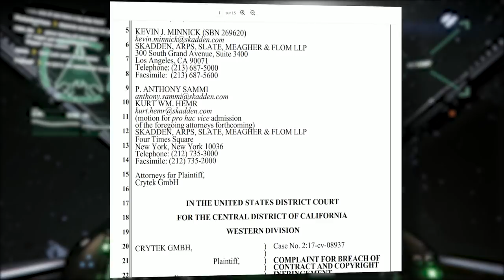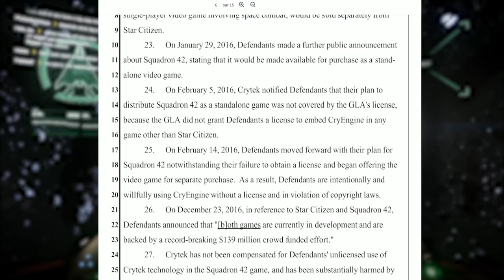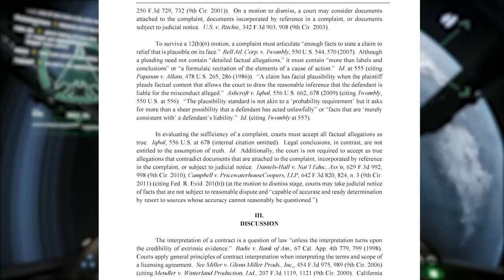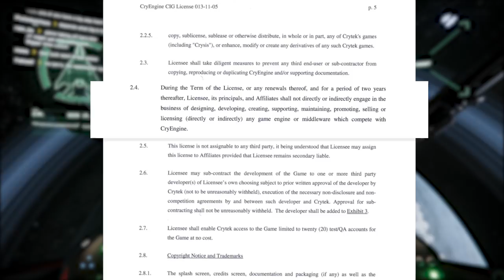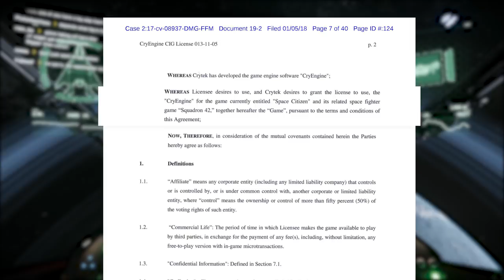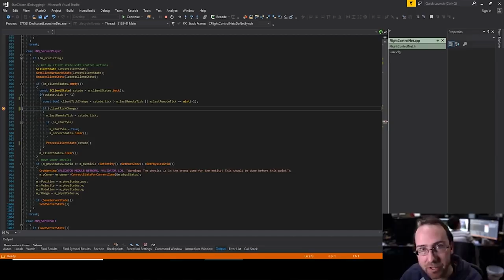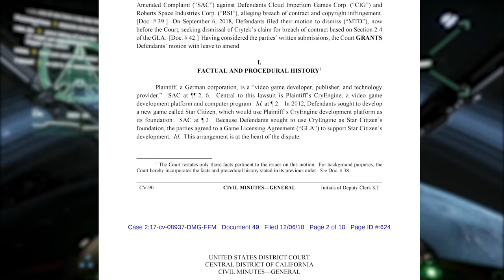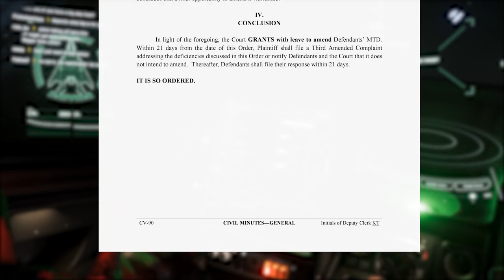EDM: CIG vs CRYTEK qui a gagné?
Aujourd'hui nous allons décortiquer toute l'affaire concernant CIG et Crytek, pour savoir qui a gagné et pourquoi.

              ❤️Nous soutenir :❤️

              👽Star citizen :👽

              📫Nous suivre :📫

Connection

Beyond the Lows

Delta Wave

Float

After Thought